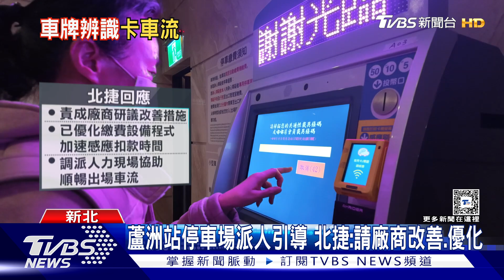停蘆洲站「改辨識+減車道」上班遲 機車族:全勤獎金飛了｜TVBS新聞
不少新北上班族，通勤到北市上班，騎機車轉搭捷運，但昨天(1/2)今年的第一個開工日，發現捷運蘆洲站停車場，改系統變成車牌辨識，有人上班排隊停機車，因此遲到，全勤獎金飛了。沒想到下班時間更慘，數十部機車回堵，從出口排到入口，本來三分鐘就能離場，最後花了超過半個小時。